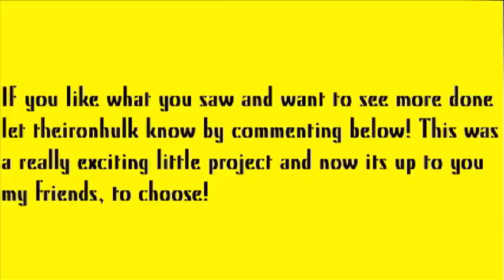Batman: Knight Rise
This was a little project I worked on during my winter break from college. If you like what you see let me know! If I get enough positive responses I may make this into a full length animated film in the spirit of the AVP-AL Trilogy.

Like theironhulk on facebook!